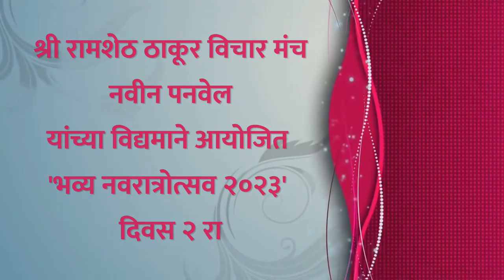श्री रामशेठ ठाकूर विचार मंच, नवीन पनवेल आयोजित 'भव्य नवरात्रोत्सव २०२३' दिवस ३ रा | १७ ऑक्टोबर २०२३